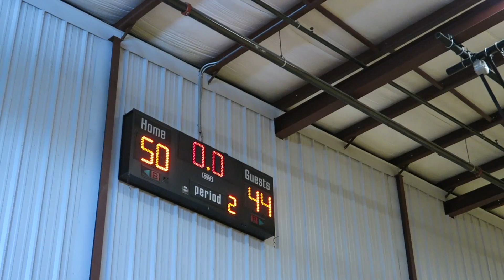Valentines Day Massacre | The Robles Family